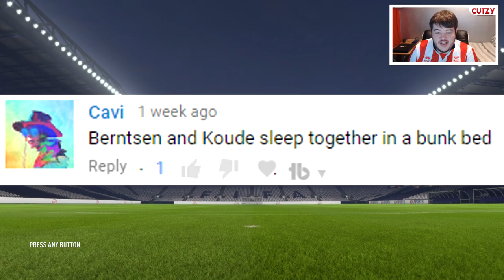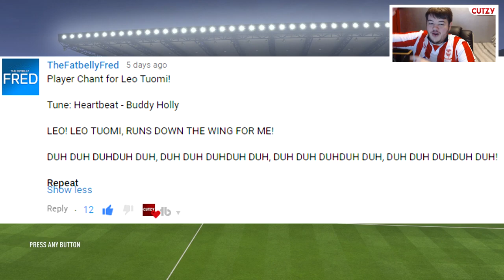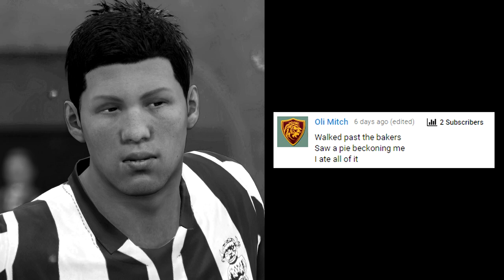HELMET HYPE!!! - Lincoln City | FIFA 18 Career Mode (Ep 21) Youth Academy | YOUTH SQUAD LEGENDS